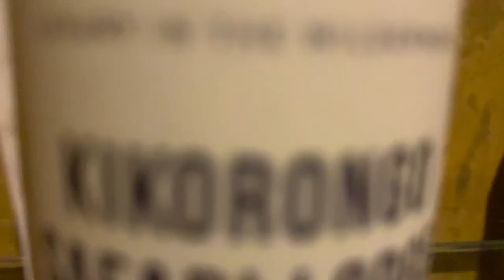Murchison Falls National Park Vlog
In this video, I head to Tilenga Safari Resort in Murchison Falls national park.